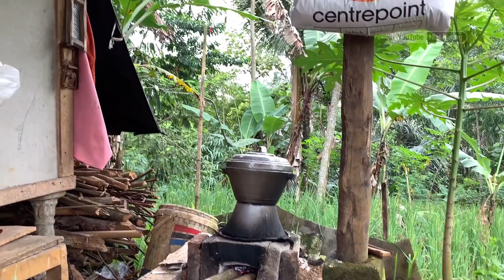Suasana Damai Di Desa, Udaranya Sejuk, Indah Pemandangan Alamnya, Bikin Betah Tinggal Di Kampung Ini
Suasana Damai Di Desa, Indah Pemandangan Alamnya, Bikin Betah Tinggal Di Kampung

sebelum Hujan turun di pedesaan Sunda Jawa barat, kampung terpencil ujung jalan dekat sungai, ayem tentram dan damai.

📌 Kampung Sawah Jambu, Desa Purwarahayu, Kecamatan Taraju,  Kabupaten Tasikmalaya, Jawa Barat.

Terimakasih ☺️🙏

Terimakasih ☺️🙏